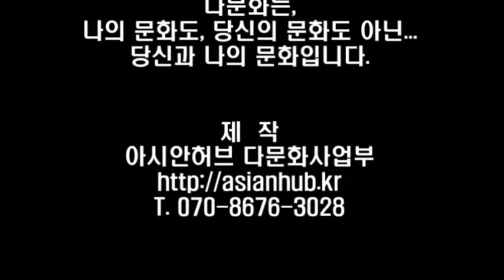ahTV_아시안허브 다문화 인식개선 캠페인_ 다문화는 부정적인 단어인가요?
너와 나의 문화, 다양한 문화들이 만나서 다문화를 형성했는데... 왜 다문화를 일부 소외된 집단으로 바라보나요? 언제부터 다문화가 부정적인 단어가 된거죠? 다문화는 우리의 문화입니다!

다문화전문 사회적기업 아시안허브는 다문화에 대한 올바른 인식갖기 캠페인을 지속적으로 벌이고 있습니다.